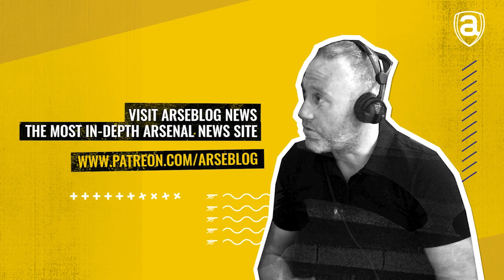North London Derby Build Up | Arsecast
In this episode I'm joined by Charles Watts to talk about the unveiling of the new artwork which will be installed at the Arsenal stadium over the coming weeks. We also discuss the FA leveling another charge at our players for not doing very much, the latest from the transfer window although there's no chance of any recruitment before the derby, the potential impact of Emile Smith Rowe in the second half of the season, Sunday's trip to face the old enemy, and more.

Follow Charles @charles_wattsVisit

for daily blogs and opinion, expert columnists, podcasts and more.